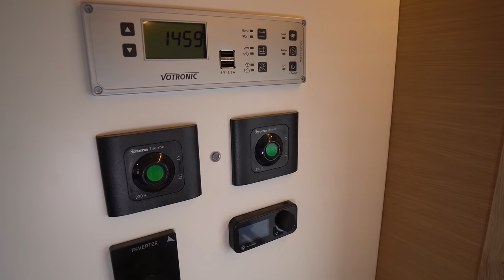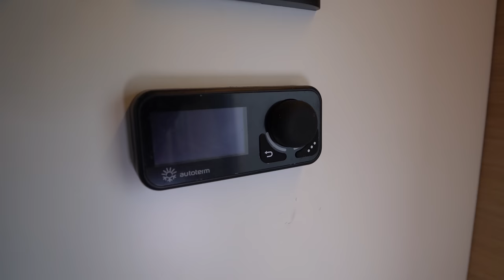3 Franken erfinden Luxus Wohnmobil zum Schwaben-Preis: Kabine in Schreinerei-Qualität! 😎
*2022 umbenannt in WSA Reisemobile Unterfranken GmbH, Videodreh im Juni 2022

0:00 Wohnkabine Aufbau und Material
12:28 Innendesign und Ausstattung
15:37 Dämmung
17:58 Technik
28:33 Stauraum
33:35 Toilette/Dusche
38:59 Fahrzeug